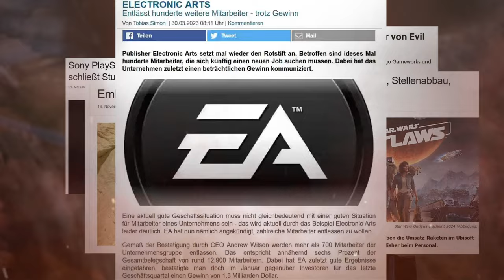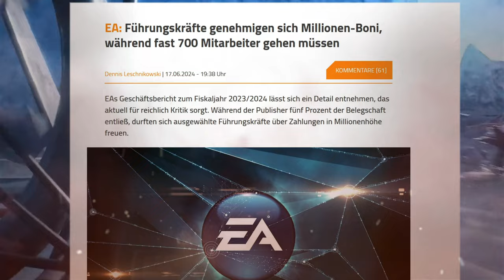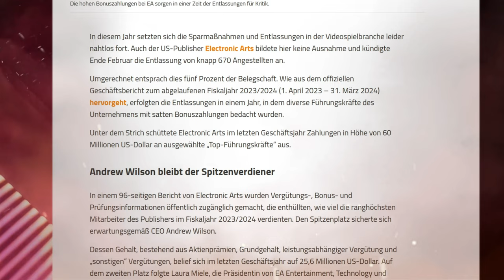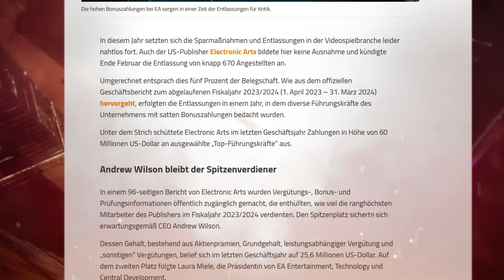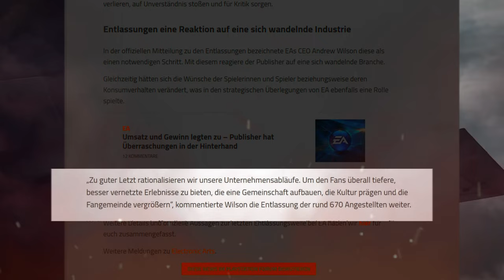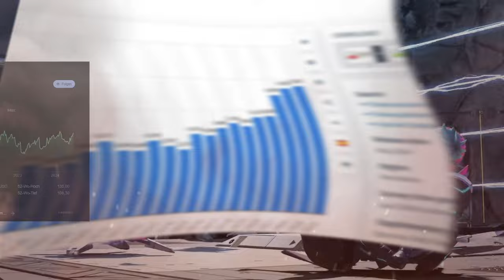Unverschämtes BEREICHERN in der Gaming Krise...EA Edition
Trotz Krise bereichern sich immer irgendwelche Leute und das ist auch im Gaming so!

Quellen:
Artikel:
Statista Revenue EA 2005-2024/Börsenkurse Google
Trailer von den jeweils offiziellen Kanälen!

0:00 Intro
0:24 Saftig abkassieren!
4:50 Machen was man will! CEO Edition